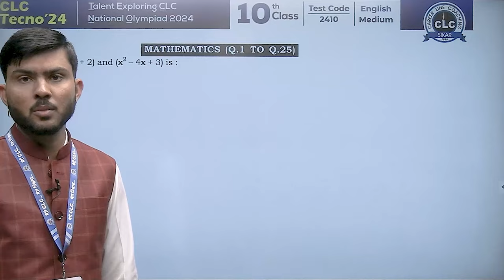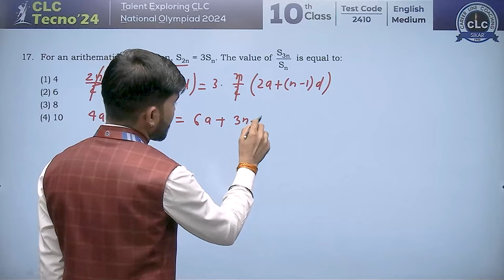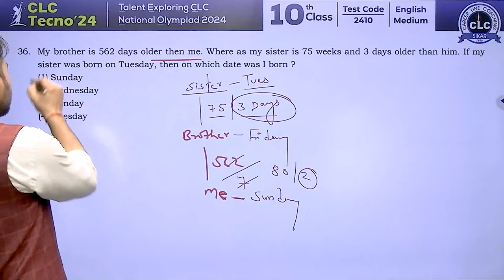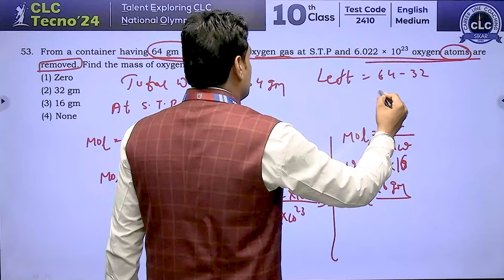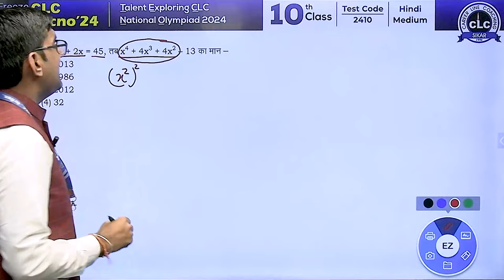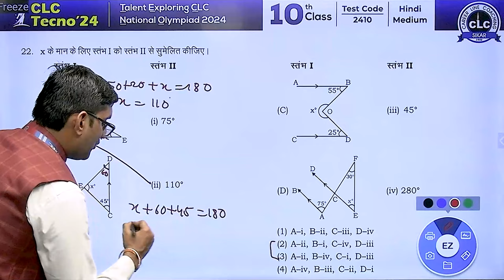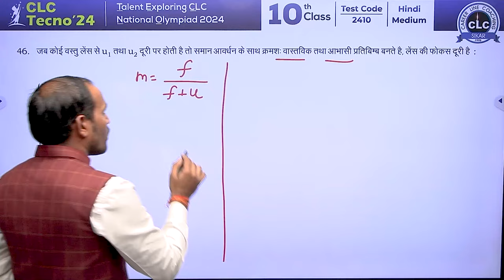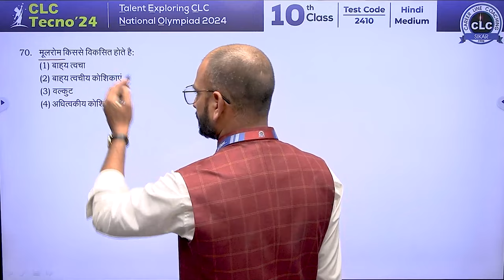Class 10th ll CLC Tecno'24 ll Video Solution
Chapters :-
0:00 Introduction
3:34 Math English
42:00 Reasoning English
58:09 Physics English
1:15:40 Chemistry English
1:30:08 Biology English
1:35:55 Math Hindi
2:16:39 Reasoning Hindi
2:30:21 Physics Hindi
2:42:06 Chemistry Hindi
2:54:36 Biology Hindi